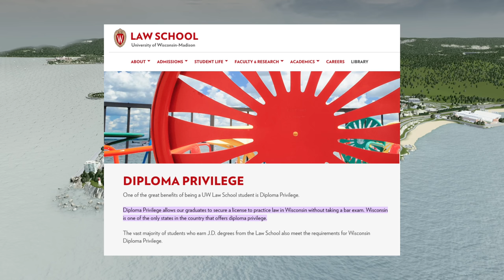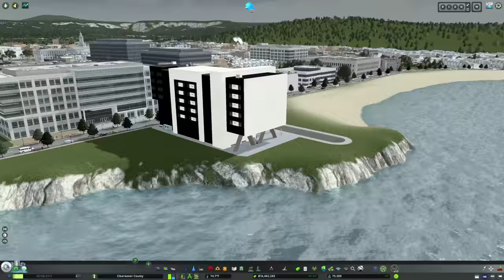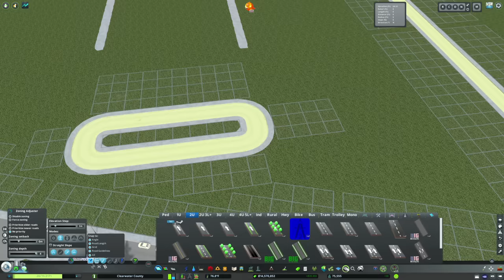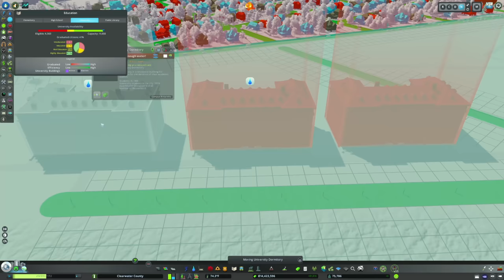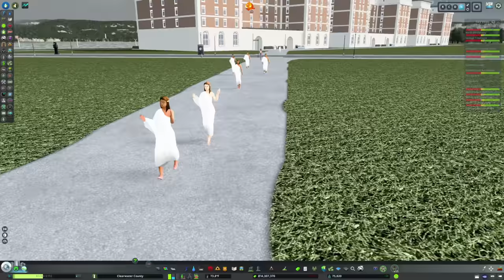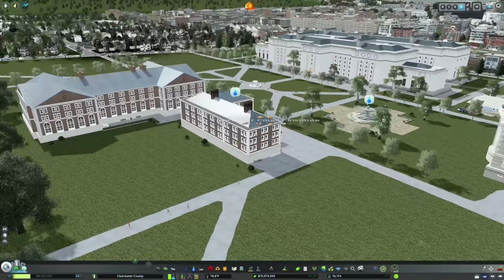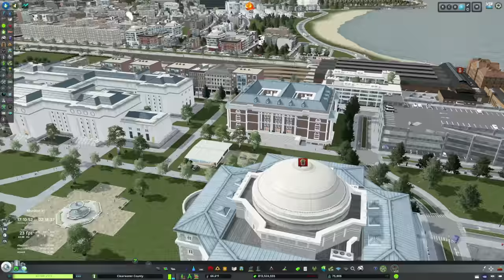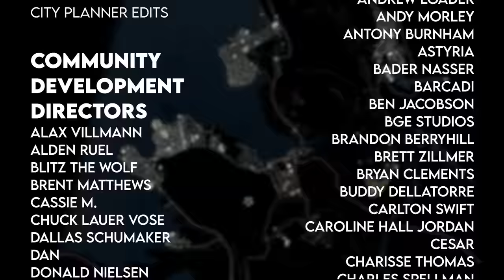THIS is Why You SHOULDN'T Level Up Your University in Cities Skylines | Clearwater County 63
THIS is Why You SHOULDN'T Level Up Your University  | Clearwater County 63

Hello everyone and welcome back to the City of Van Buren in Clearwater County!  When building industries, parks, or campuses it can be SO tempting to level them up to level five straight away.  However, in some cases, that may not be in the best interest of your city and you SHOULDN'T do it!  In this episode, I'm going to fight that urge to level things up and build a fantastic seaside campus with a legal school.  We'll also build "off-campus" housing for the grad students.  Additionally, we'll fix a few issues from the previous build and show you which kind of pedestrian roads we're going with near the capital.  This episode is a builder's delight - enjoy!

MY MUSIC

MY GEAR

CHAPTERS

Intro – 0:00
Improvements based on YOUR feedback! - 1:15
A High-Capacity High School Campus - 7:02
Minor Fixes & Site Prep - 9:10
Laying out a University Campus - 11:22
Traffic & Transportation Improvements - 30:02
"Off-Campus" Housing - 32:22
Phillip Hates Landscaping, but Philip Loves it - 39:19
A Growing Campus! - 42:22
City Tour - 54:51
Odds and Ends - 55:46